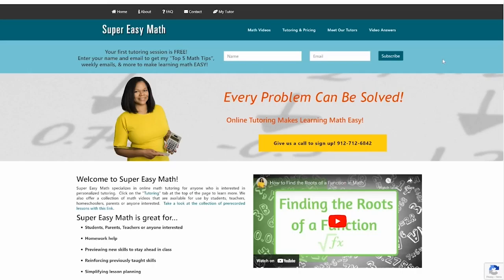Triangle Theorems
In this video, I'll show you how to solve this problem.

Get access to all of my videos where I teach everything in order with notes with this

Need some help?

Do you have more questions before you join? Complete this form and we will get in tough with you